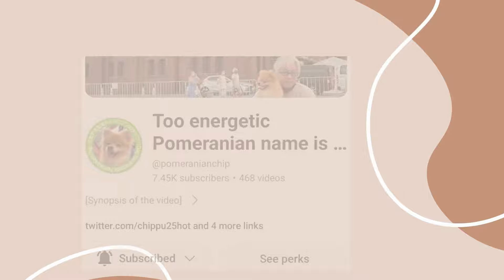Gudauri, Georgia // Georgia Travel Ep 3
Gudauri is a city in Mtskheta-Mtianeti, Georgia. It has many popular attractions, including Russian Georgian Friendship Monument, Gudauri Ski Resort, Gudauri Recreational Area, making it well worth a visit.